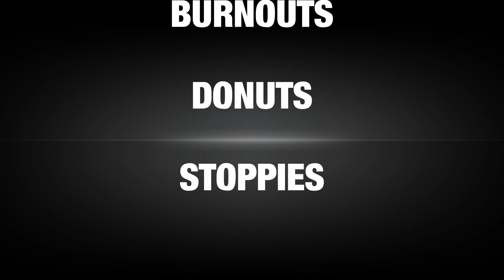Stuntfahrer Rainer Schwarz | 0as Interview vor seiner allerletzten Stunt-Show!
Rainer Schwarz, der offizielle Harley-Davidson Stuntfahrer hört nach 20 Jahren Vollgas auf, er ist auf unzähligen Harley-Davidson Events in ganz Europa unterwegs gewesen und ist der erfolgreichste Harley-Davidson Stuntfahrer bei uns. Er zieht die Street- oder E-Glide ohne Schwierigkeiten auf das Hinterrad und stellt sich sogar noch hin, seine Shows haben tausende Menschen über die Jahre begeistert, seine Fans jubeln und klatschen genauso leidenschaftlich hinter den Gittern, wie Rainer auf seinen Harleys, wer er wieder voll am Gas zieht.

Er ist immer ein Publikumsmagnet gewesen, selbst ist er eigentlich sehr zurückhaltend, hat er es aber auf der Harley immer krachen lassen. Hier ist sein wohl letztes Interview, während seiner aktiven Zeit als Stuntfahrer, vielen Dank dafür an Rainer, das du mir die Gelegenheit dazu geben hast!

Inhaltsliste
00:00 Intro
00:20 Harleysite Interview mit Rainer Schwarz
01:20 Wie alles begann!
02:40 Stunt auf der E-Glide
03:10 Sein leiser Abgang
03:34 Seine Fanbase
03:55 Rainer Schwarz bedankt sich bei seinen Fans
04:22 Sein eigener Stil
05:10 Verabschiedung
05:38 Rainer Schwarz seine letzten Stunts bei Rick`s Motorcycles
06:40 Der letzte Burn-out
07:20 Die Welle
08:25 Outro
08:30  Outtakes